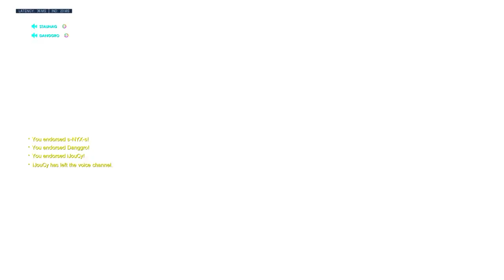King's Row Ana Solo Q Game in Masters